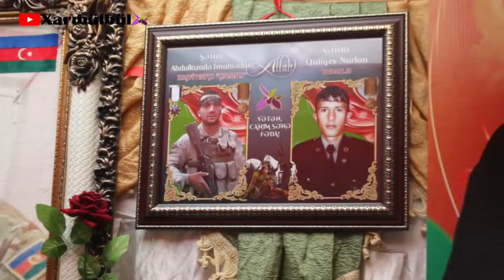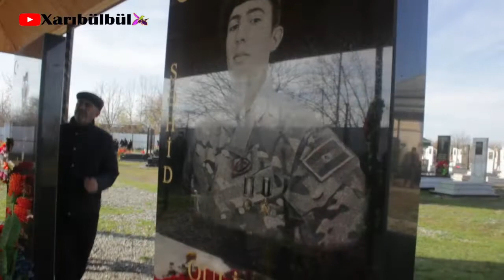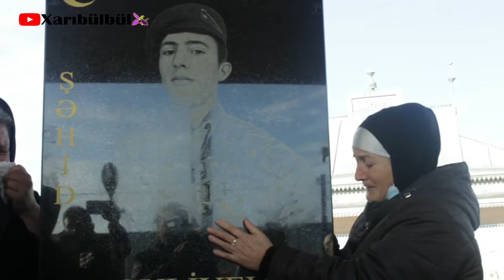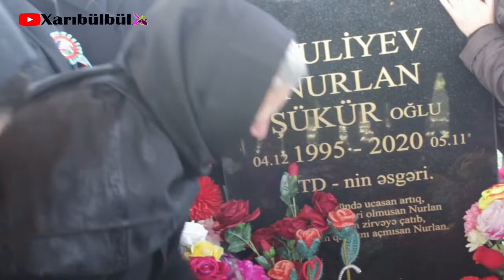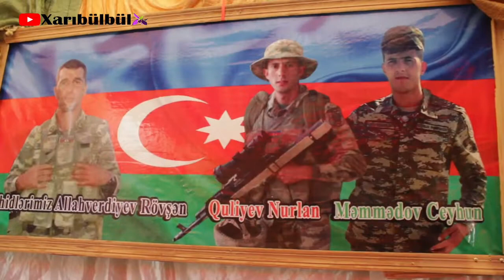Şəhid Quluyev Nurlanın Mövlud günündən yadda qalan görüntülər